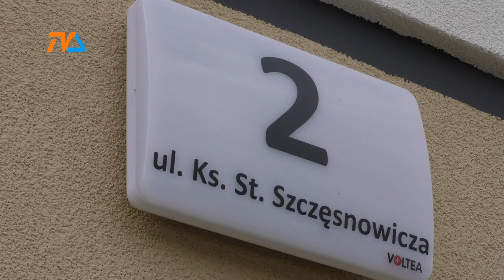Nowe mieszkania na Szczęsnowicza już gotowe! |TVSUWAŁKI